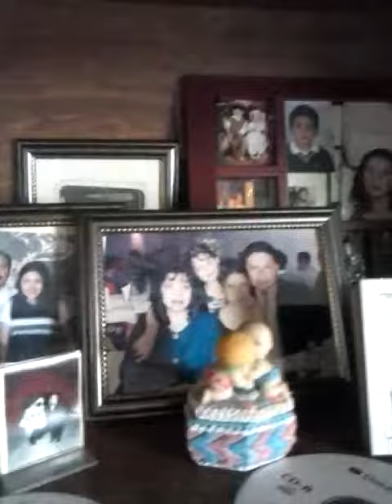Chilena tecomaxtlahuaca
Escrito por miguel camacho olivar